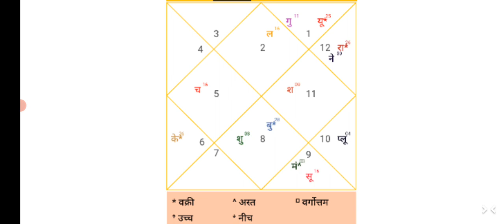वृषभ राशि 2024 | vrishab rashi varshik rashifhal in hindi | taurus yearly horoscope | नौकरी, पैसा।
Namaskar Dosto

Ajki iss video mai hum baat karenge vrishab Rashi walo ke liye 2024 kaisa rehga